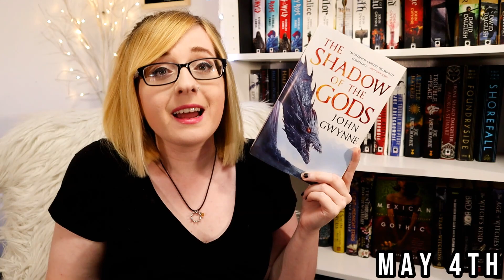15 EXCITING Book Releases of May 2021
Looking for something to read in May? I've got you covered with these May 2021 book releases. Which ones are you most excited for?

Books mentioned:
📖The Shadow of the Gods
📖The Dragon of Jin-Sayeng
📖Project Hail Mary
📖Realm Breaker
📖The Ones We're Meant to Find
📖Son of the Storm
📖Black Water Sister
📖Day Zero
📖The Broken God
📖In the Ravenous Dark
📖Master Artificer
📖The Blacktongue Thief
📖Hard Reboot
📖The Lights of Prague

COME SAY HI!